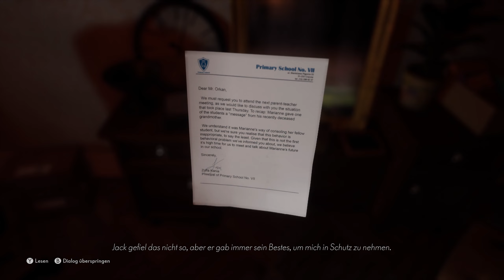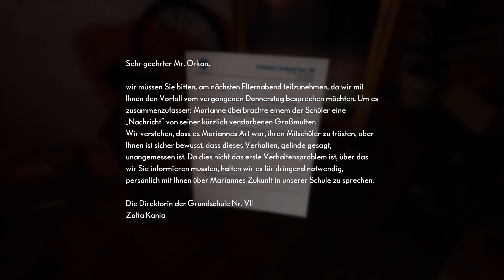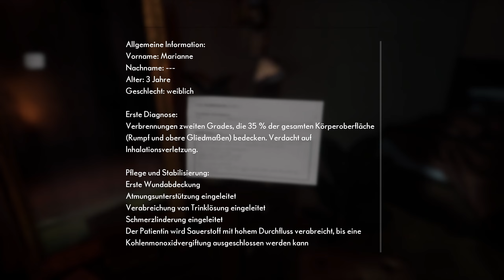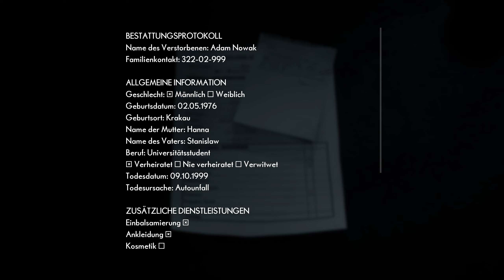The Medium - Alex - #01 - Ein trauriger Abschied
Titel: The Medium
Genre: Abenteuer
Entwickler: Bloober Team
Publisher: Bloober Team SA
Franchise: Bloober Team
Veröffentlichung: Jan. 2021